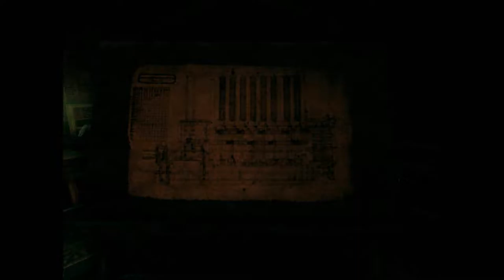Episode 4: Part 3: Steam Machine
This world is a Machine. A Machine for Pigs. Fit only for the slaughtering of Pigs.

 Fresh and new approach to the Amnesia world while staying true to its origins.
 The darkest, most horrific tale ever told in a videogame.
 Stunning soundtrack by award-winning composer Jessica Curry.